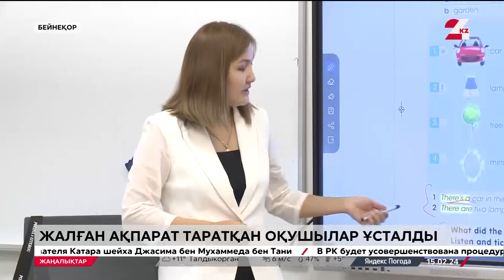Терроризм жайлы жалған ақпарат таратып, елді дүрліктіргендер ұсталды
Күдіктілердің екеуі де бесіктен белі шықпаған балалар.